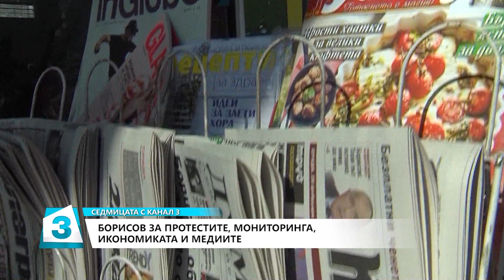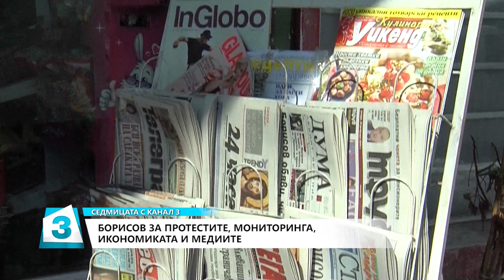"Седмицата с Канал 3" на 17.11.2018 (1 част)